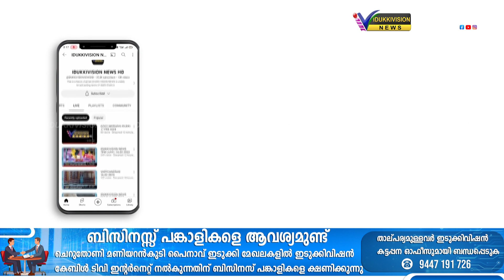യാത്ര ദുരിതത്തിന് പരിഹാരമില്ല, പ്രതിഷേധവുമായി നാട്ടുകാര്‍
യാത്ര ദുരിതത്തിന് പരിഹാരമില്ല, പ്രതിഷേധവുമായി നാട്ടുകാര്‍l